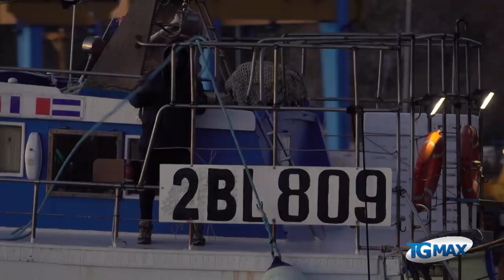Castelli di sabbia, un lungometraggio per ricordare Marcello Di Meco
"Castelli di sabbia" è un documentario del regista lancianese Paolo Sideri, che parla del dolore e della capacità di superare la sofferenza della famiglia Di Meco.